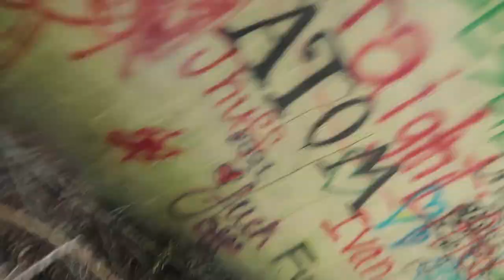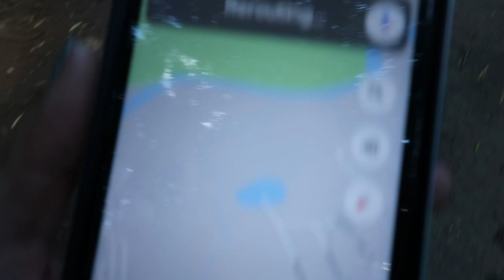I Climbed The Valspire Water Tower :)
Things never go as planned and life is a series of making choices on how to respond

Welcome to my interweb fam : )